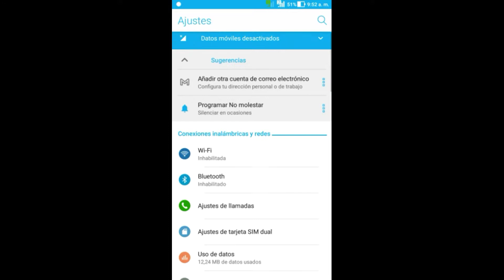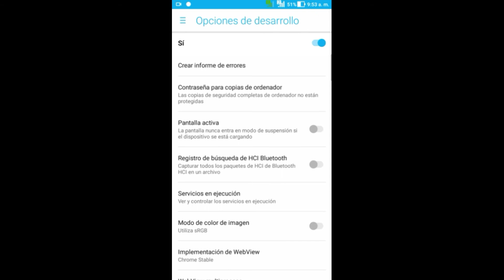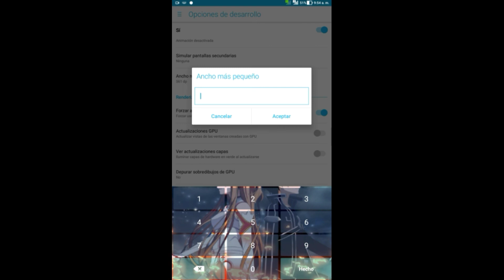My Settings ⚙️ DPI+SENSI+HUD 2 DEDOS HIGHLIGHTS👽 (Asus Zenfone 4 Max) 🤖